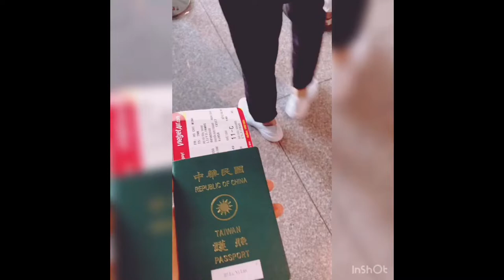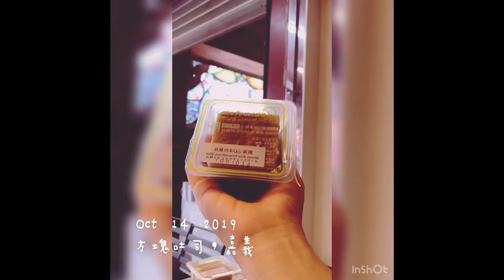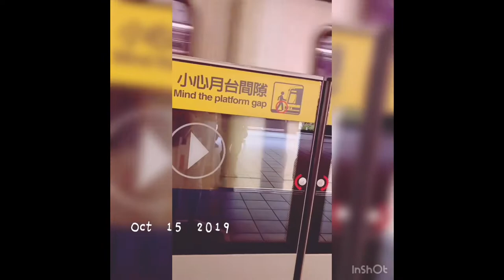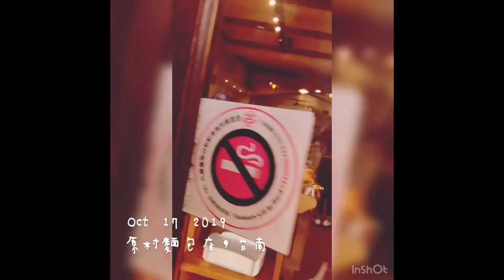Taiwan Vlog - October 2019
Song : Tomorrow Tonight by LOOTE